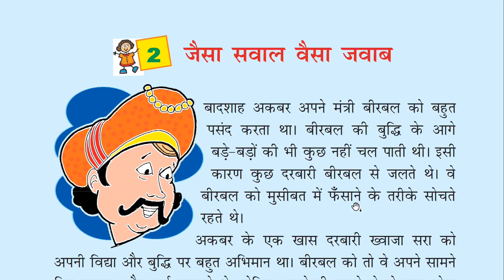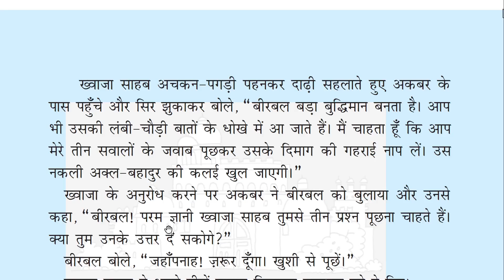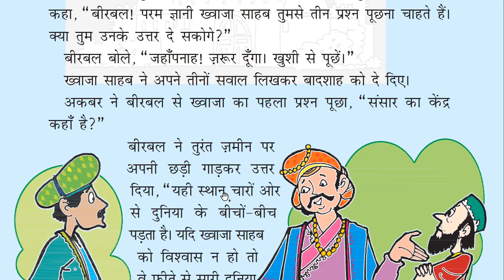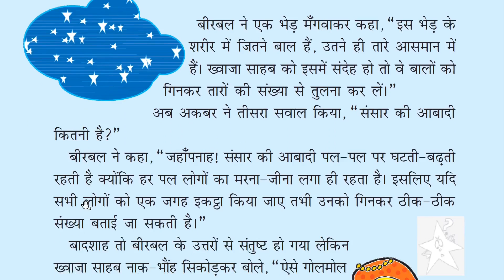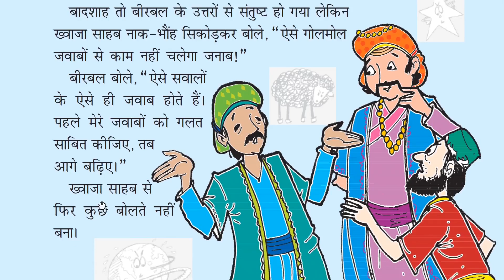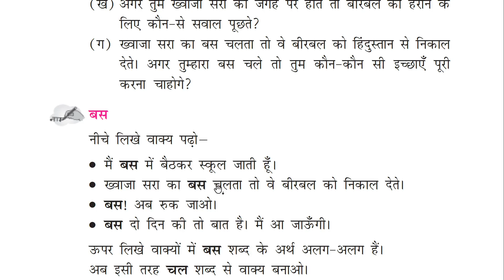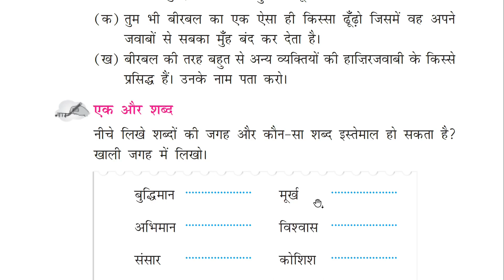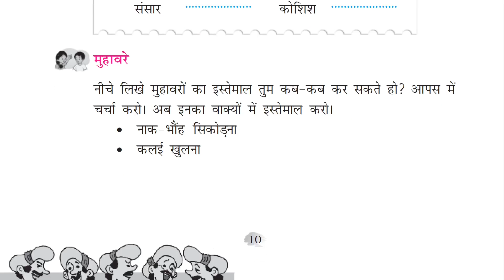NCERT Class 4 Hindi Chapter 2 Jaisa Sawal Vaisa Jawab कक्षा 4 अध्याय 2 जैसा सवाल वैसा जवाब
1. Class-4 Hindi Chapter-1 Mann Ke Bhole-Bhale Badal कक्षा-4 अध्याय-1 मन के भोले-भाले बादल सवाल और जवाब के साथ